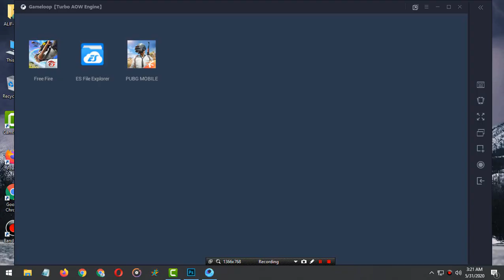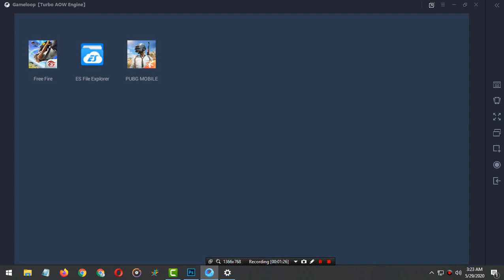Free Fire - Time Error Fixed | Gameloop Emulator | NGT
Hello guys,
Today I am going to show you how to fix gameloop emulator Fire Fire time error problem.It's a very small fix.I hope this video help you guys.If you have still the same problem then comment down.